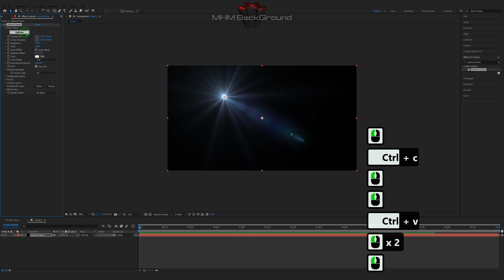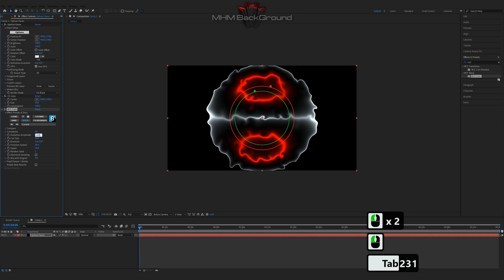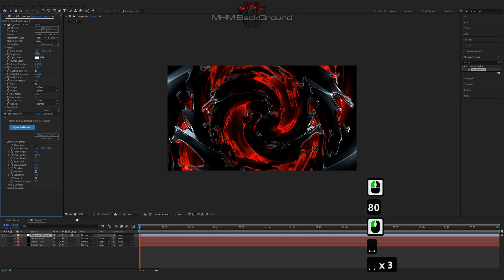Optical Wave Glass Distroke | After Effects Tutorial Background #283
Attention!

✪ The Set Of Plug-Ins:
- Optical Flares
- Plexus

✪ Visualization name: Optical Wave Glass Dostroke |

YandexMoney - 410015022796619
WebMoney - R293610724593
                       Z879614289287